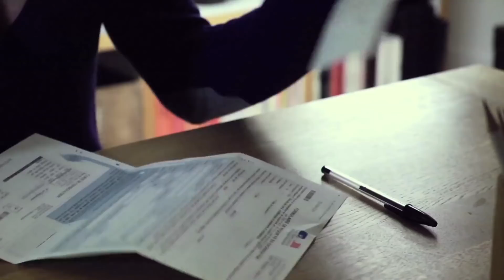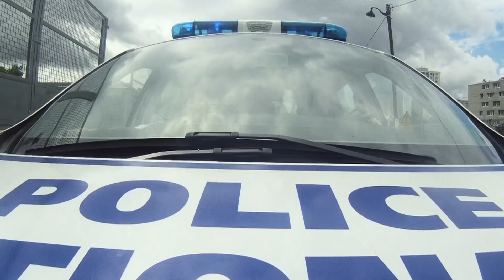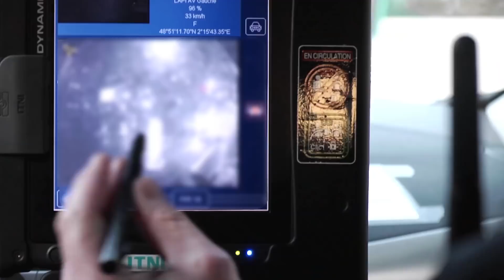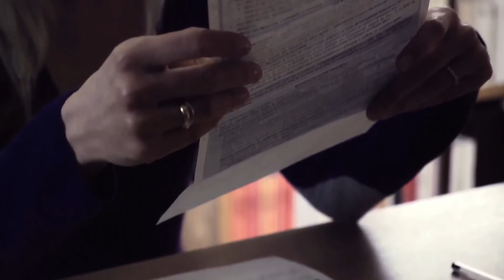ARRESTATION, CE QU'IL VAUT MIEUX EVITER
Quand on se fait arrêter par la police, il y a une bonne et une mauvaise manière de réagir.